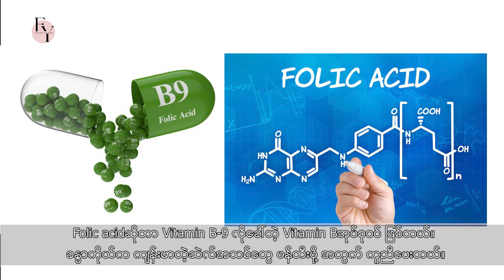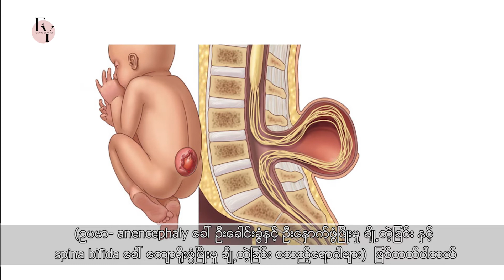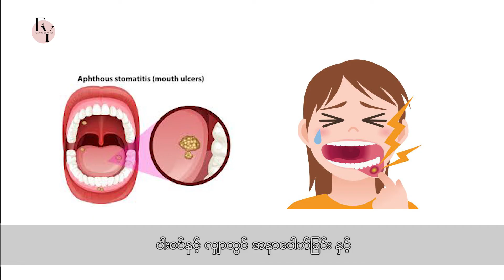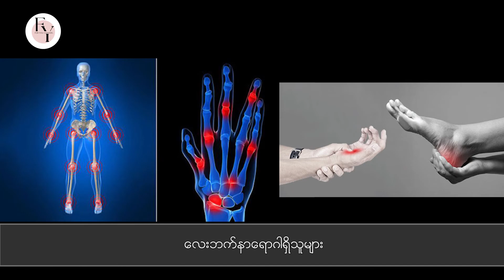Folicacid ရေးကြီးပုံများကိုမျှဝေပေးချင်ပါတယ်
Folic acidဟာ ဘယ်လိုနေရာတွေမှာ အရေးကြီးသလဲ? Folic acid ချိုတဲ့ရင် ဘာတွေဖြစ်နိုင်သလဲ ဆိုတာကိုမျှဝေပေးချင်ပါတယ်

Folic acidကို ချိုသောအစားအစာများမှ ရရှိနိုင်သလို လူတိုပြုလုပ်ထားတဲ့ ဆေးဝါးများမှလည်း ရရှိနိုင်ပါတယ်

Folic acid ရရှိနိုင်သော အစားအစာများကတော့

👉🏻ဆန်၊ ဂျုံ၊ ကောက်ပဲသီးနှံ၊

👉🏻အမဲသား၊

👉🏻ပန်းဂေါ်ဖီ၊ ခရမ်းချဉ်သီး၊

👉🏻ဂရိတ်ဖရုသီး၊ ထောပတ်သီး၊ လိမ္မော်သီး၊

👉🏻သင်္ဘောသီး၊ ငှက်ပျောသီး တို့ပဲဖြစ်ပါတယ်